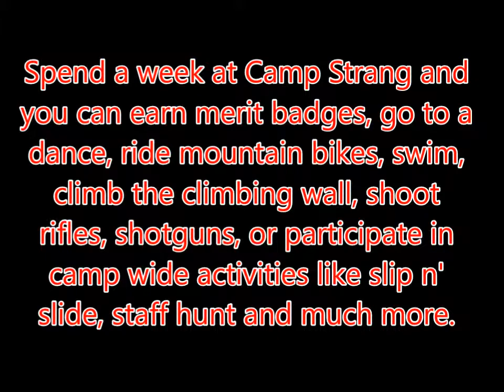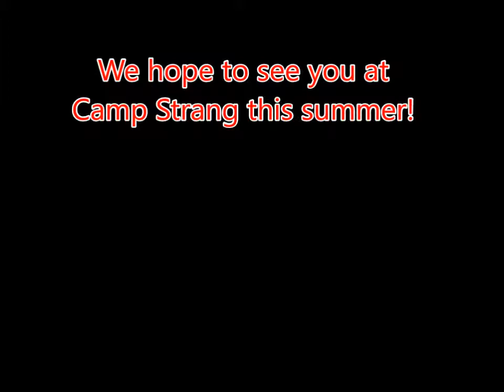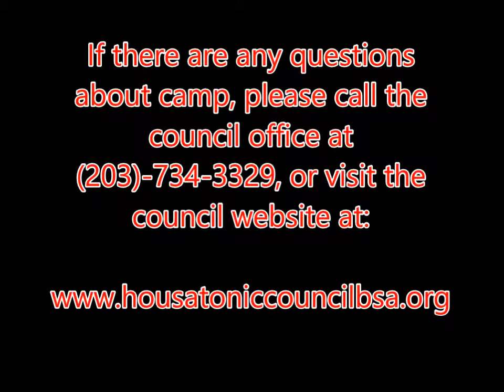Housatonic Council Summer Camp Promotion 16'